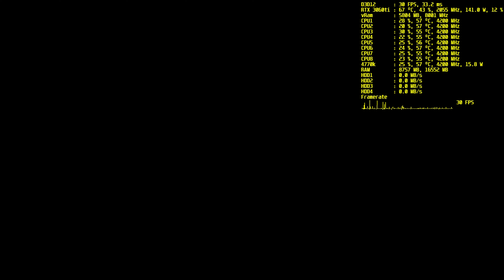Silent Hill 2 remake, 4770k, RTX 3060ti, OC, 1920x1080, tsr, high, capped, usb nvme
Recorded with nvidia shadowplay (3-5% performance hit)

Rig Specs:

Case: SHARKOON VG6-W RED
Mobo: MSI Z97-G45 GAMING
RAM : TEAMGROUP 16GB(2x8) CL11 2400MHZ
CPU : Intel Core i7-4770k
CPU cooler : ARCTIC FREEZER 34 ESPORTS DUO
GPU : Gigabyte RTX 3060ti GAMING OC
PSU : BE QUIET! SYSTEM POWER 9 600W CM